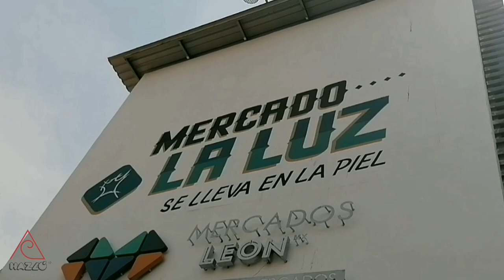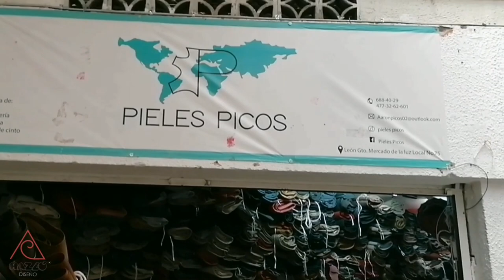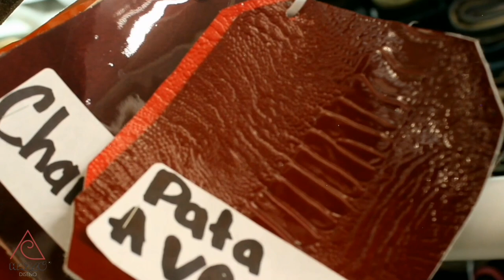PIELES PICOS tradición y variedad en piel desde León Guanajuato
Pieles Picos es una empresa donde más que experiencia en la venta de piel, con los años se ha convertido en toda una tradición!! Desde la ciudad de León Guanajuato y ubicados en el mercado La Luz, Pieles Picos tiene una amplia gama de oferta y variedad en piel para tus proyectos de Calzado, marroquinería y tapicería!! Descubre en esta entrevista esto y mucho más!! Diseñar calzado es más que diseñar simples accesorios. Haa y dejanos tus comentarios para futuros vídeos!!